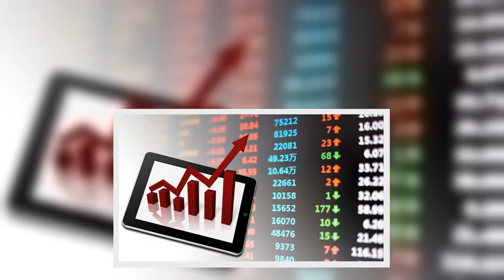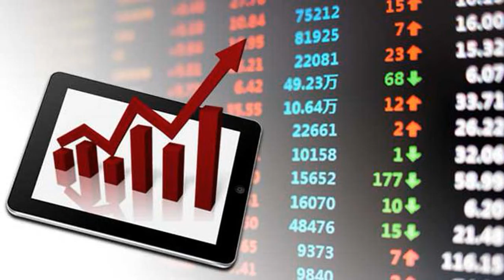Pemprov DKI Bantah Tambah Kepemilikan Saham di Perusahaan Bir PT Delta Jakarta